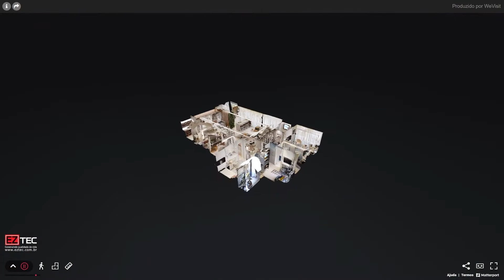Signature by Ott | Assista ao tour virtual no apartamento decorado de 144 m²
O decorado do Signature by Ott está de portas abertas esperando sua visita. Ficou magnífico. E ficou ainda mais bonito pessoalmente. Venha e conheça o primeiro residencial com Art Design Internacional by Carlos Ott da Aclimação. Av. Armando Ferrentini, 602 – Aclimação.